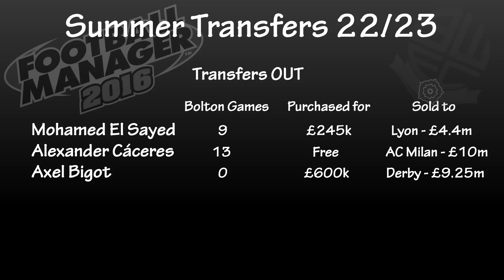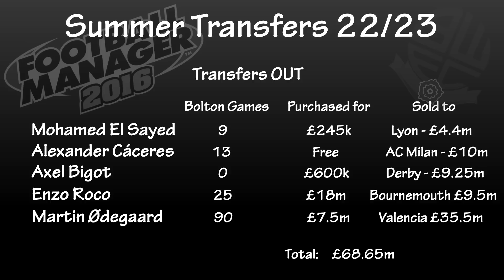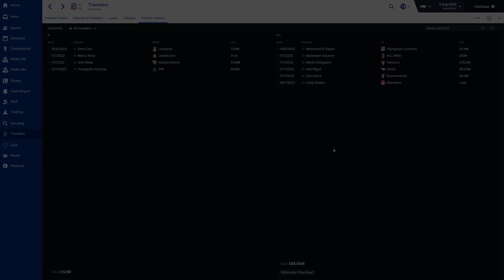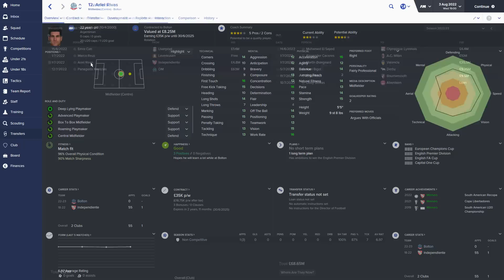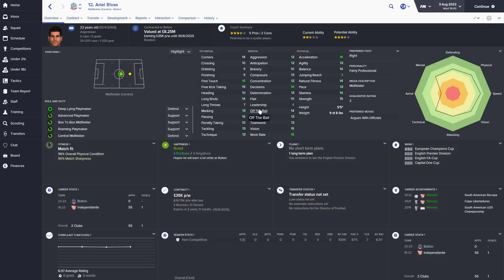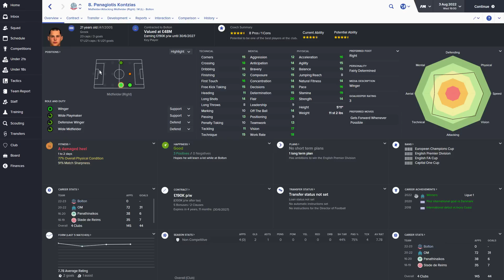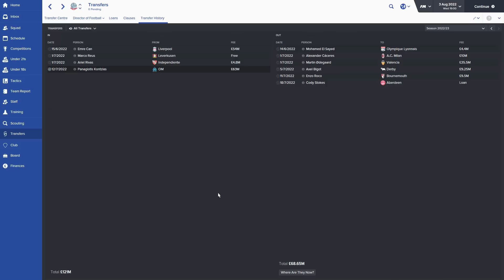Football Manager 2016 - Bolton Wanderers EP89 - something a little bit special :)